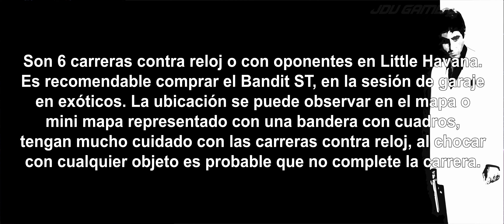Caracortada: El mundo es tuyo 100% - Carrera de traficante en Little Havana [4K-60fps]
►Caracortada: El mundo es tuyo - (Scarface: the world is yours)
↪Carrera de traficante en Little Havana - 100% /Guía a 4K a 60FPS - 21:9 – NO Comentado

 ↪Para mas facilidad:
- Intro: 0:00
- Carrera #1: 0:40
- Carrera #2: 2:37
- Carrera #3: 4:26
- Carrera #4: 8:30
- Carrera #5: 10:47
- Carrera #6: 12:51
- Final: 16:34

►Caracortada: El mundo es tuyo (Scarface: the world is yours) 4k 60 FPS (PC) - NVIDIA GeForce Experience
 ↪Disponible en: PlayStation 2, PlayStation 3 (Retrocompatible Fat), Xbox, Xbox 360 (Retrocompatible),  PC (Disco óptico), Wii (Disco óptico).
 -Fecha de lanzamiento: 25 de julio de 2006 (Microsoft Windows, PlayStation 2 & Xbox)
 -Fecha de lanzamiento: 28 de mayo de 2007 (Wii)
 -Desarrollador: Radical Entertainment
 -Distribuidor: Vivendi Universal Games
 -Compositor: Giorgio Moroder
 -Género: Acción-aventura

✪ Acerca de:
 ↪Scarface: The World is Yours (Scarface: El Mundo es Tuyo) es un videojuego creado por la empresa canadiense Radical Entertainment, en el que encarnamos a Tony Montana, protagonista de la película Scarface. El juego es una continuación de la historia de la película si Tony hubiese sobrevivido a la emboscada de sus enemigos, por lo tanto, cuenta con algunas modificaciones. Tiene lugar en Miami, como la película, y hay diversas localizaciones que coinciden. El juego está catalogado como "Mature" (para mayores de 17 años) en la ESRB y para mayores de 18 en el sistema PEGI. Originalmente estuvo previsto para las consolas de nueva generación PlayStation 3 y Xbox 360, pero finalmente fue lanzado para PlayStation 2, Xbox, Microsoft Windows y Wii.

El juego no es una adaptación directa de la película de 1983 dirigida por Brian De Palma, sino que es una pseudo-secuela que cambia el final de la película para que Tony Montana (originalmente interpretado por Al Pacino) sobreviva, y comience a vengarse de aquellos que lo expulsaron del poder al restablecer su imperio de drogas en Miami. El juego presenta la imagen de Al Pacino en el personaje de Montana, pero Pacino no realiza la expresión, ya que él y los productores del juego sintieron que su voz había cambiado demasiado desde 1983. En cambio, Montana es expresado por André Sogliuzzo, quien fue seleccionado personalmente por el mismo Pacino. Los actores de la película original que hicieron trabajo de voz para el juego incluyen a Steven Bauer, Robert Loggia y Al Israel.

©Copyright: Radical Entertainment, Vivendi Universal Games y Universal Pictures

►PlayStation: JDV_YT
►Xbox Live: Juan David #4231 (Juan David4231)
►Origin: JDV_YT
►Blizzard: JuanDavid#11630